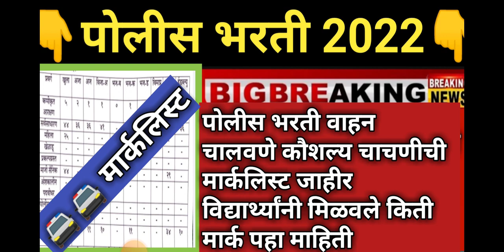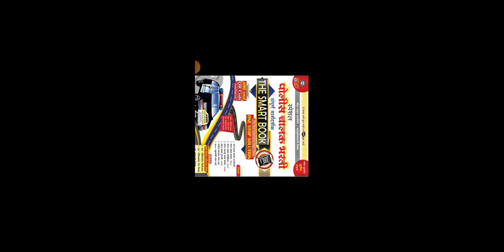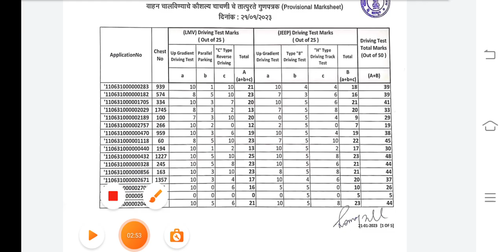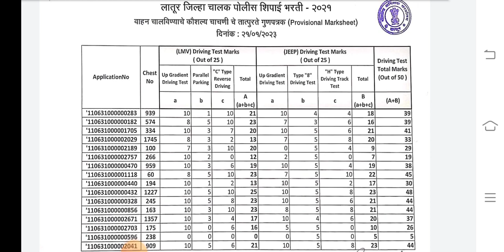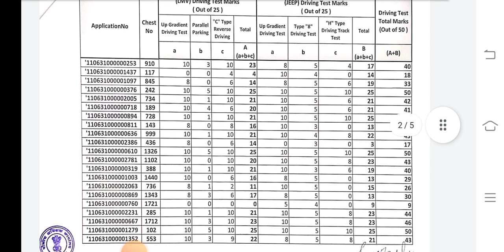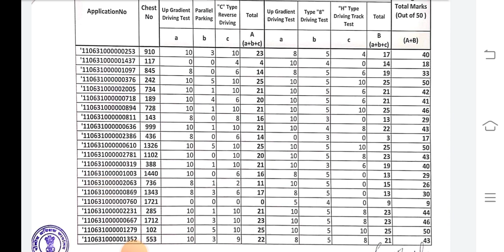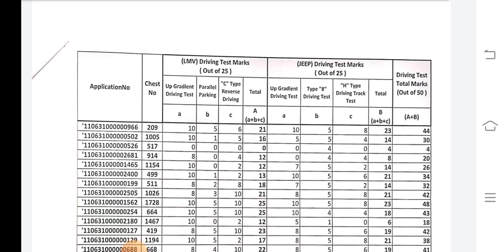Maharashtra Police Bharti New Update | Maharashtra Police Bharti 2022 Update